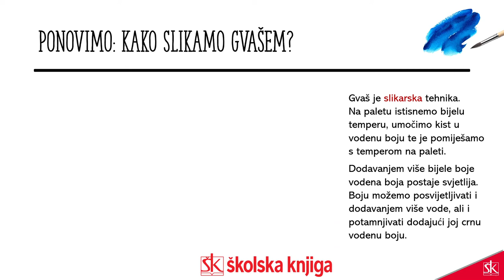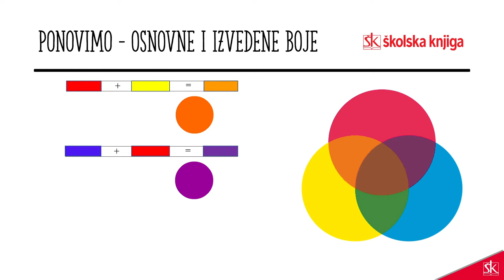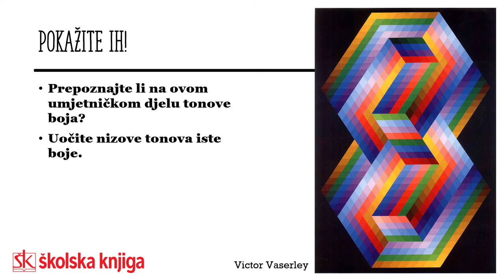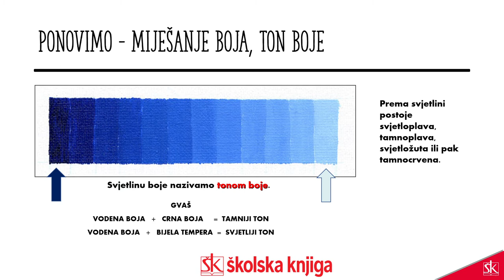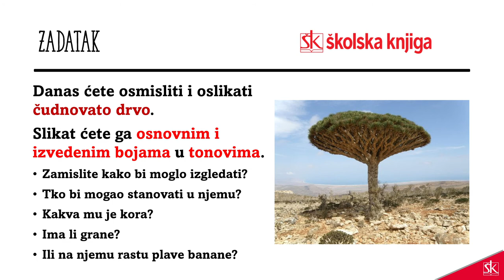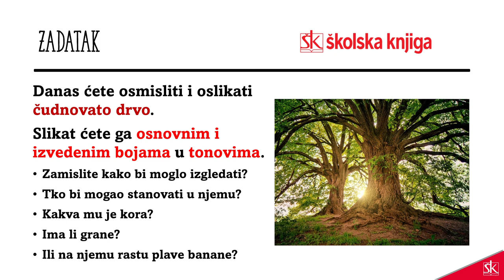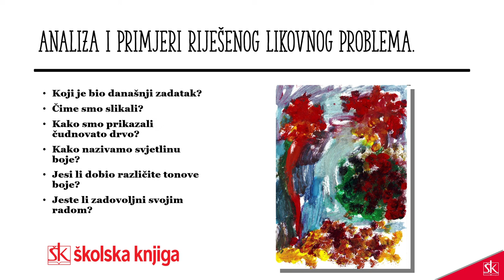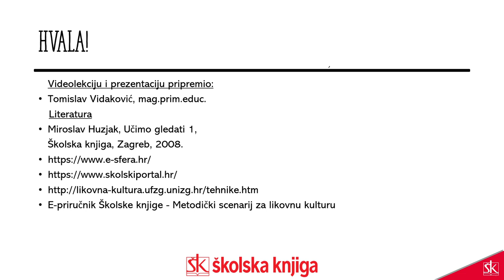20.sat: 1.r. - Likovna kultura - Miješanje boja (gvaš)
Neobično drvo - tonovi, osnovne i izvedene boje